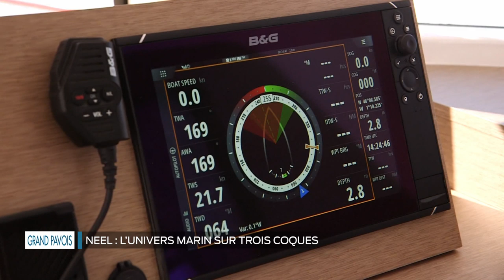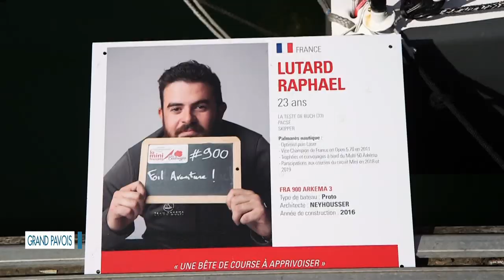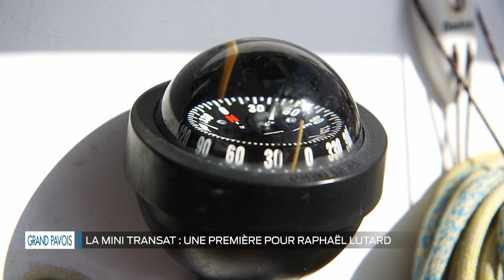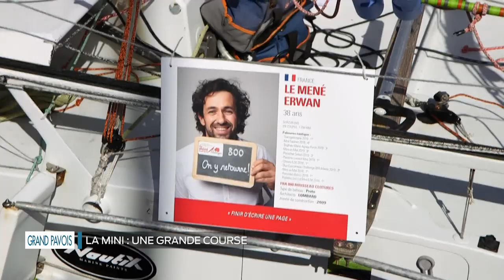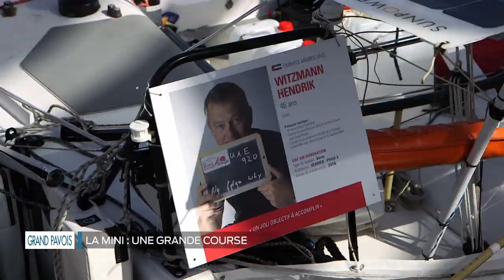Le Grand Pavois - Le salon nautique de la Rochelle